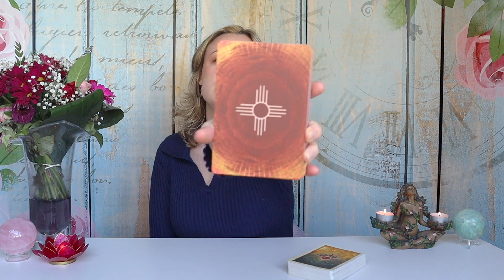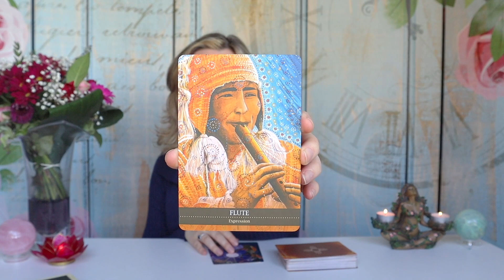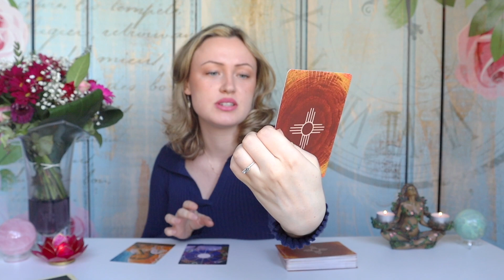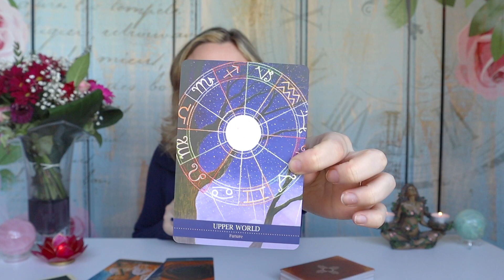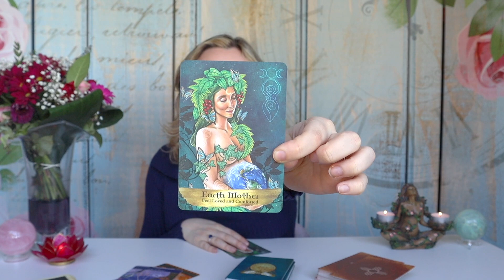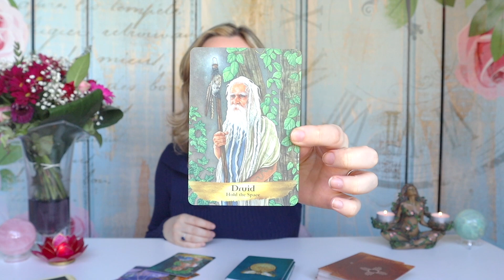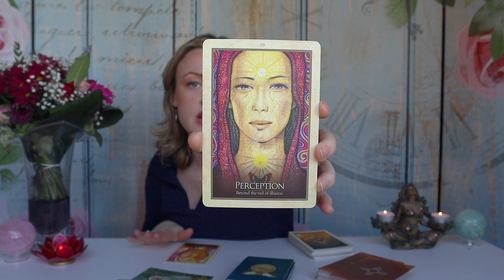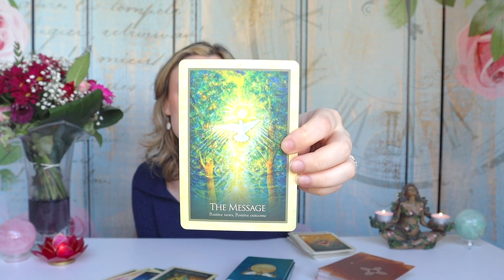A Message From Your Ancestors On Your Current Situation! Ascension Journey!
A Message From Your Ancestors On Your Current Situation! Meant To Find You NOW! This reading is tuning into your ancestors and receiving their great wisdom and knowledge. If you found this video this means it was meant for you. Enjoy, Ella xx

💗👼🏼(FREE MEDITATIONS) 4 FREE Empowering Meditations for YOU on Self Love, Manifestation, Angelic Healing, Subconscious Mind Reprogramming

Newest Programs 🔮

 🌹The Rose Membership! My platform for Spiritual people to come together and flourish! Grow, Heal and Evolve into the greatest version of YOU to Manifest Miracles with a supportive community alongside you. We hold monthly Rose Ceremonies on Zoom, Guided Meditations, Manifestation & Self Growth Courses, Premium Content, Community Feed & Chat, Book Club & SO much more!

💘Self Love Mastery : The Metamorphosis Program! This course is designed for you to create a healthy loving relationship with yourself! When you reawaken the power within you the world around you changes. You get to effortlessly create your dream reality whilst standing in your authentic truth of love and loving yourself in the process! You CAN love yourself fully and be happy!

🔮Soul School! My Spiritual School for Spiritual Beginners looking to Heal, Awaken & Manifest into their divine truth or simply wanting to heal themselves so they can live a life of fullness and peace!

👼🏼Manifest With Angels! My course to help you connect with your Angelic Team so you can receive endless support, manifestation, guidance and assistance in your life. You do NOT have to do it alone, you have a team of angels waiting to help you!

 💎Book A 1:1 Psychic Reading with me to connect with your spirit team & receive guidance on how to manifest your desires & clear any blocks

Previous Programs 🌷

🔥Divine Feminine Goddess Academy : Become A Magnetic Goddess Through Tapping Into Your Sacred Feminine Energy & Radiating Confidence, Ease & Flow

💵Magnetic Money Mindset Manifesting Money Program! Shift your mindset from poverty to abundance and watch the Universe conspire your world!

⭐️21 Day Manifestation Challenge : Manifest anything you desire in just 21 Days whilst having fun (Over 2000 Students Satisfied)